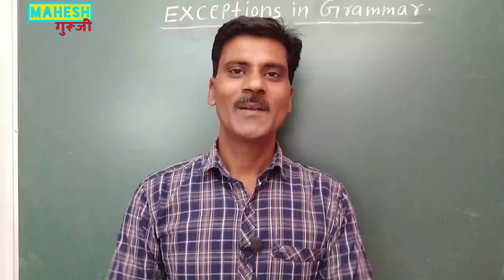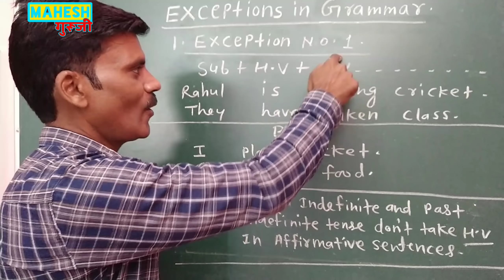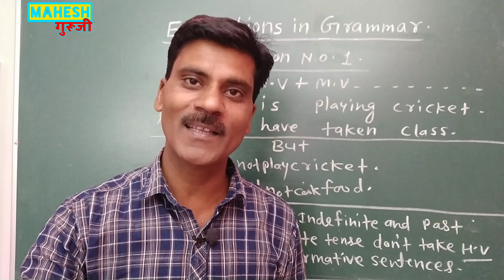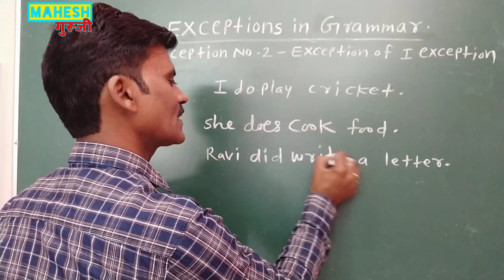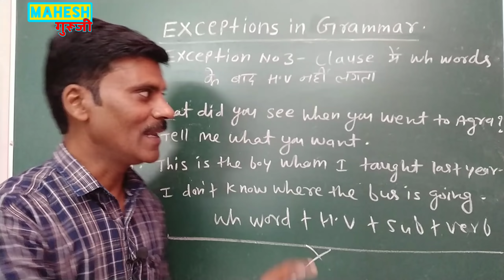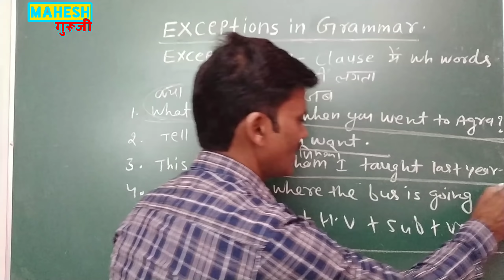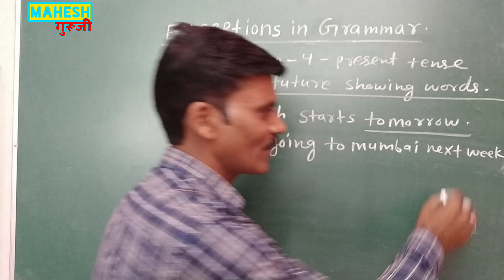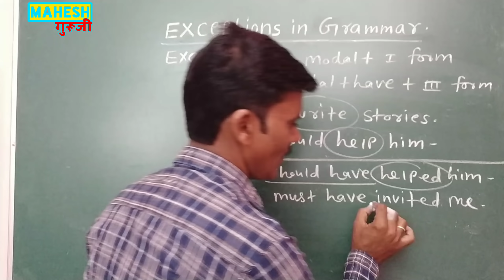English grammar में अपवाद | Exception in English grammar| Tenses in English grammar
12 tense with concept